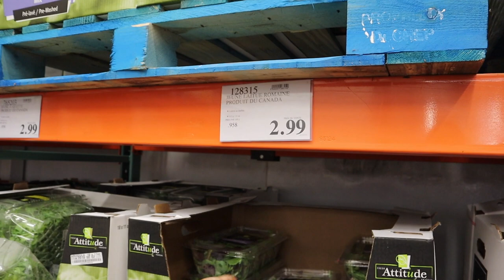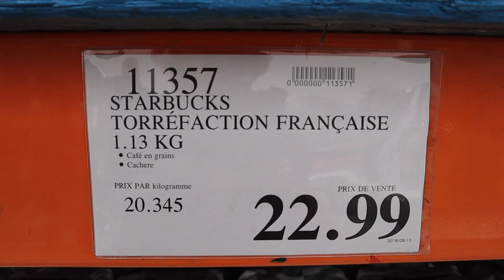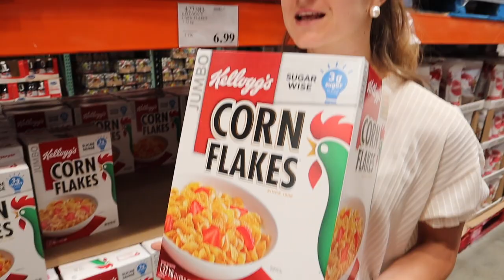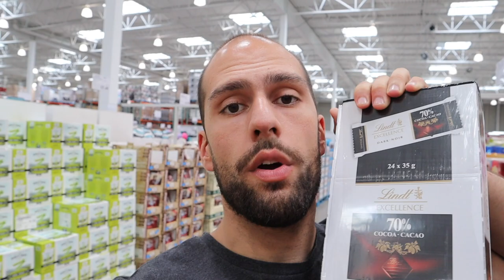ON FAIT NOS COURSES CHEZ COSTCO - VLOG CANADA 12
Hello les amis , dans cette nouvelle video , on vous emmène découvrir les produits hors norme de chez Costco !

 XXX 😀